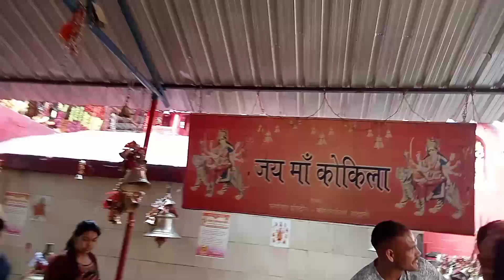माता रानी के दरबार में आज भक्तों की भीड़। माता ने प्रकट होकर दिया सबको आशीर्वाद।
माता रानी के दरबार में आज भक्तों की थी बहुत भीड़। माता ने प्रकट होकर दिया सबको आशीर्वाद। @sonavlogs2396